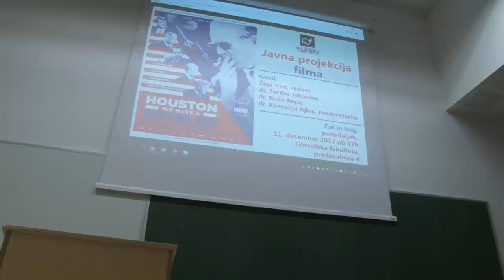Houston, imamo problem!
projekcija celovečernega filma Houston, imamo problem!, režiserja Žige Virca, ki bo 11. decembra 2017 ob 17. uri, v predavalnici 4 Filozofske fakultete. Projekciji je sledil pogovor o filmu, v katerem so poleg režiserja sodelovali red. prof. dr. Tvrtko Jakovina, red. prof. dr. Božo Repe in doc. dr. Kornelija Ajlec (moderatorka)
Filmska zgodba je postavljena v 60. leta 20. stoletja, ko naj bi Združene države Amerike odkupile jugoslovanski vesoljski program. Režiser je mojstrsko uporabil arhivsko dokumentacijo iz tega časa in pobližje prikazal obdobje hladne vojne, tekme za vesolje in pristanka na luni. Film, ki spada v t.i. mocumentary žanr filmov, je posnet v navideznem formatu dokumentarnega filma, vendar so nekateri dogodki izmišljeni, posnetki pa manipulirani. ​